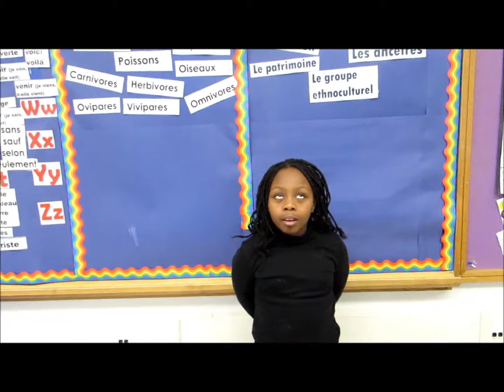Pan Am Lecture (3 semaines plus tard)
Les élèves de L'académie Alexandre-Dumas ont apprécié le défi de la lecture et ont réussi.